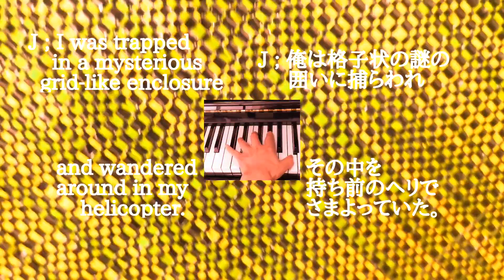Encounter with the ultimate Starship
究極の宇宙船に空のすべての飛行技術を百戦錬磨した究極の操縦士がキャプテンに成就しようと富士剣ヶ峰とやり取りをしています。その様子を見守る操縦士出身の国のシャスタ山の神。